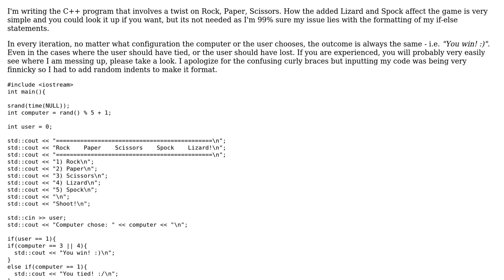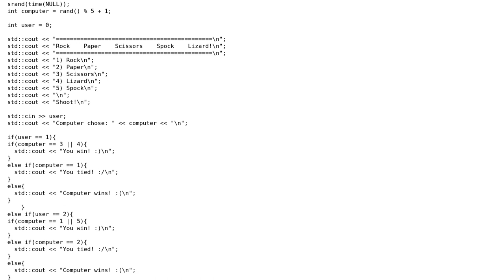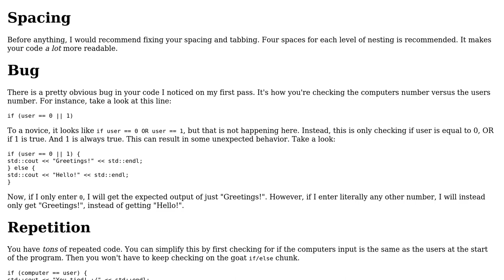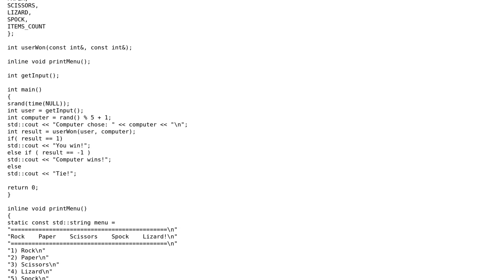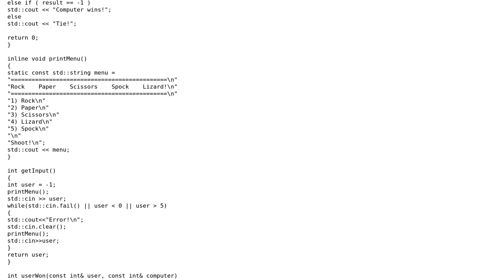Code Review: Rock-Paper-Scissors-Lizard-Spock C++ Pogram (2 Solutions!!)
Code Review: Rock-Paper-Scissors-Lizard-Spock C++ Pogram

With thanks & praise to God, and with thanks to the many people who have made this project possible! | Content (except music & images) licensed under CC BY-SA | Music | Images & others | With thanks to user TheTempest7 user SAM OnELA user Mykhailo Mushynskyi user Linny and the Stack Exchange Network Trademarks are property of their respective owners. You are responsible for your own actions.